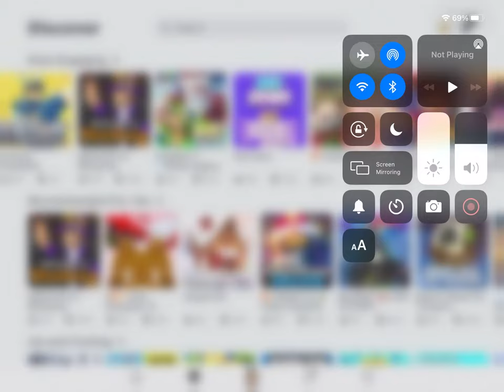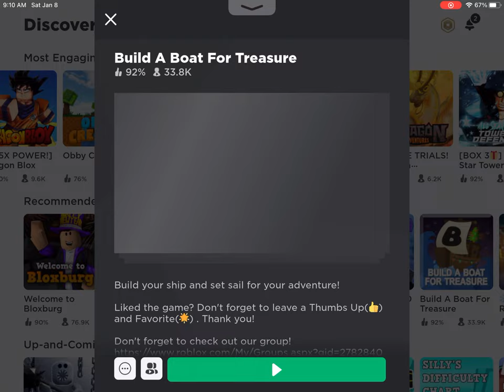Help my boat is flying